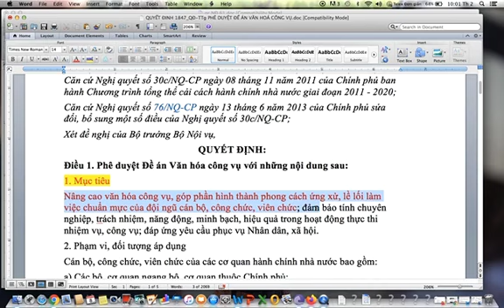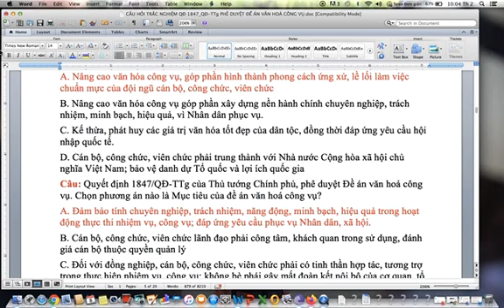Lai châu-Ôn tuyển công chức 2024-Quyết định 1847/QĐ-TTg; 27/12/2018; Đề án Văn hoá Công vụ